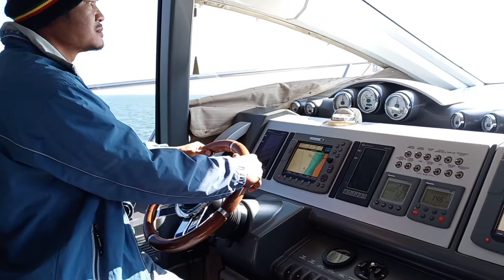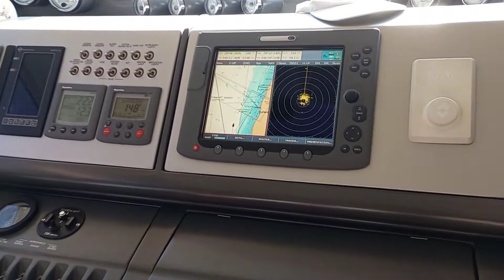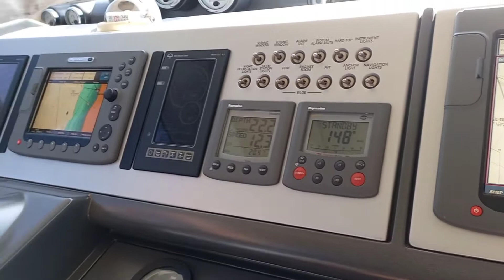PAANO MAG DRIVE NG YATE.!! VLOG 9